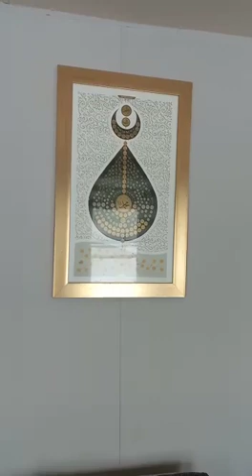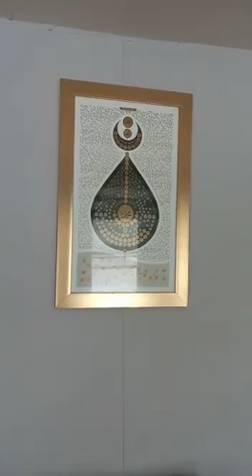Indi Ýygnanşyp Watana Gitmeli Wagty Geldi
ÖŇEMLI BILDIRIŞ !!!
Abuna bolmak üçin:
Telegram we Facebook kanal we toparlarymyz:

Dernegimiziň Bank hasaby: TR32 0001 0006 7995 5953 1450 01
                                                 ATAVATAN KIZILELMA DERNEĞİ
                                                 Türkiye Ziraat Bankası
Biziň bilen habarlaşmak üçin: